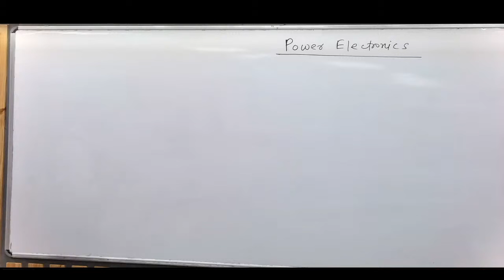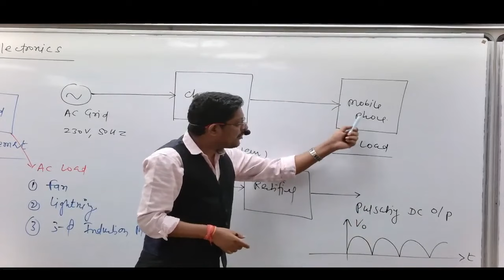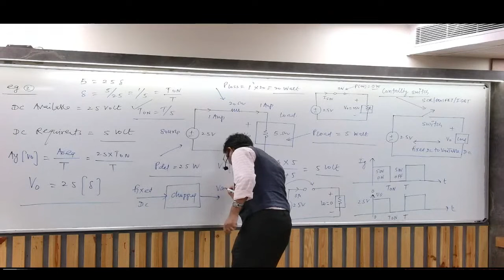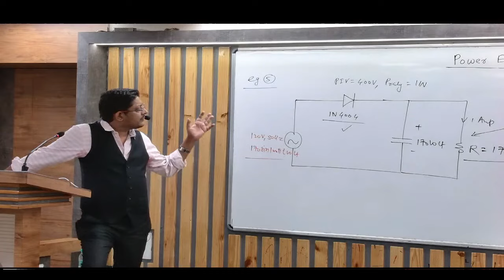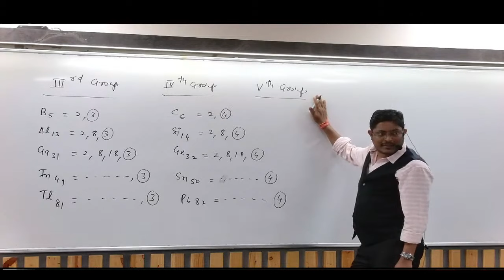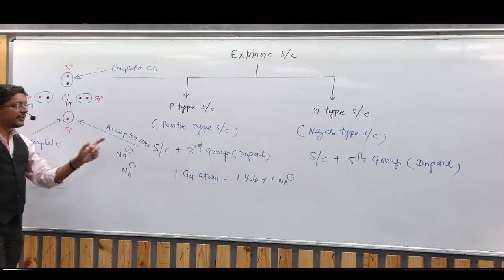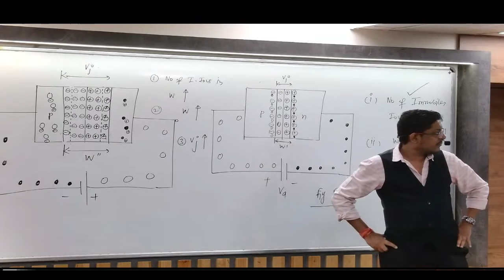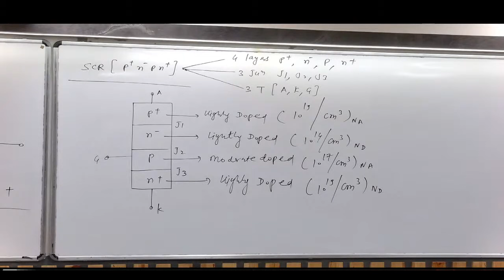Lec - 01 | Power Electronics | Introduction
"Time Stamps"
0:00 - Intro
5:10 - Power electronics Introduction
38:38 - Story of power electronics
1:32:00 - Semiconductor
1:59:13 - Extrinsic semiconductor

Follow us on:

GATE ACADEMY Helpline Number
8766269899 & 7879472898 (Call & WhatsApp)